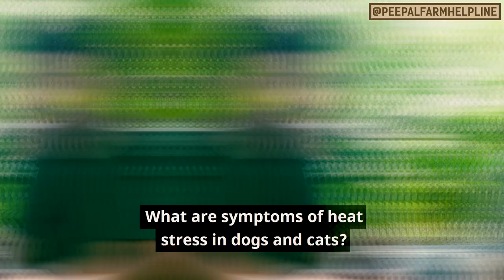Heat stress in animals | All about heat stress | Heat stress in cattle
Garmiyon mein agar humare pets ka body temperature zyada badh jaye, toh unhe aur bimaariyan bhi ho sakti hai. Isey medical terms mein heat stress kehte hain. Dr. Gulshan bataate hain ki heat stress hone par hum kya kar sakte hain, aur apne jaanwaron ko isse kaise bacha sakte hain!